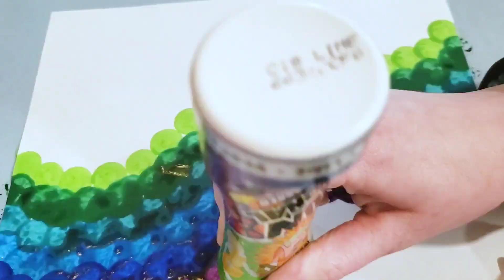DIY Blue, Green, and Purple Paper Beads Using Dot Markers Dot Art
I decided to make more paper beads today. I chose to use create a fun, abstract design using blue, green, and purple colored dot markers to create dot art, and then created paper strips that I rolled and joined with glue. Feel free to give suggestions for future artwork.